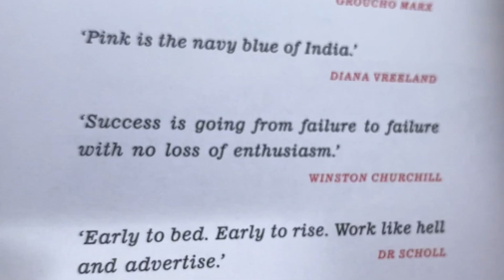I Lost Everything (But This Is Why I’ll Keep Going)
(open this or you'll never fly 🦆)

oi man to man/WOman chat here. why not drop a sub, you aren't hurting anyone doing it!! it'll be worth it for ya i promise x

0:00 intro sizzle
0:10 Hadha Lubnan
1:26 Berlin Blues
3:08 Flying Home
4:01 Seabird Montage
4:25 one last promise x

Get Seabird by Whyte Horses and over 1M + mainstream tracks

License ID: Z1leBjXaDXm